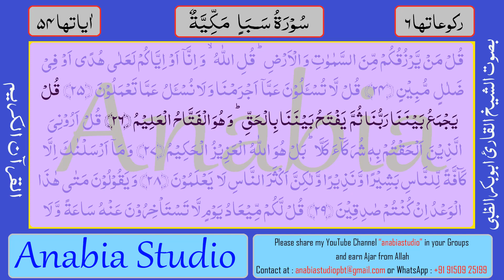KR 1321 Malayalam s034 24 26